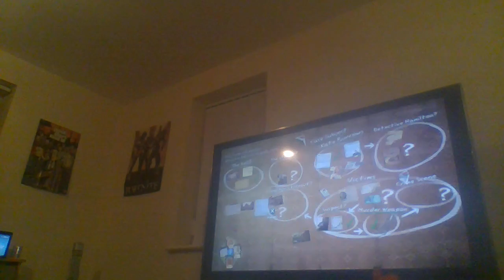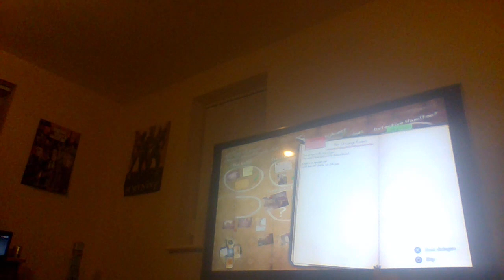lets play enigmatis the ghost of maple creek part4